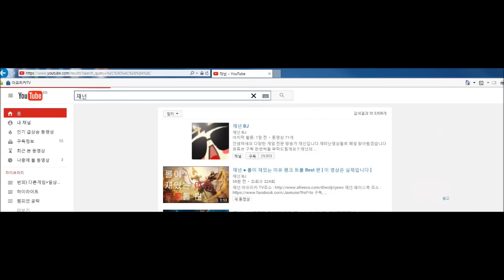재넌 ● [롤 웃긴영상]역대급 타이밍 럭스의 긍정적으로 생각해요 !!